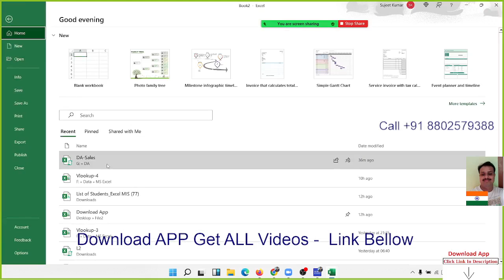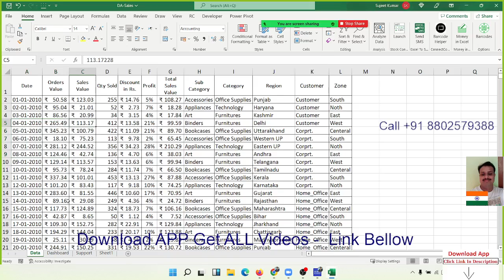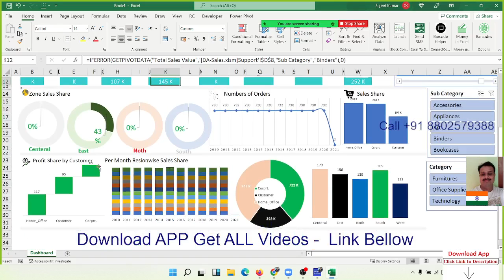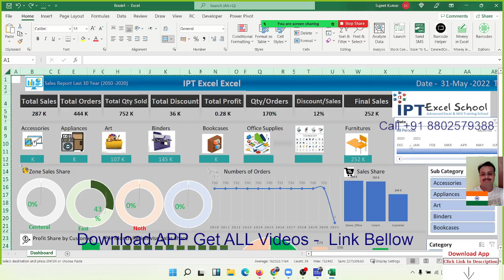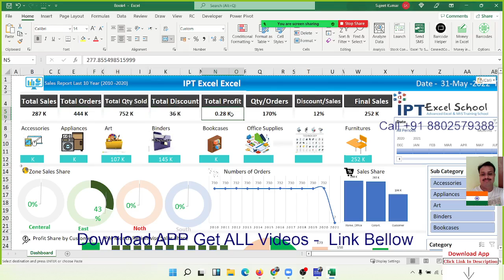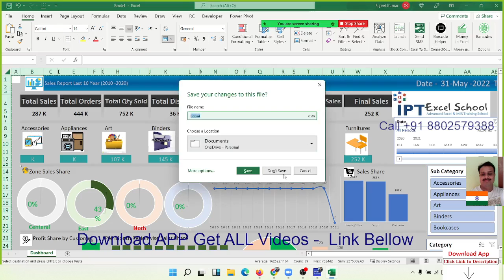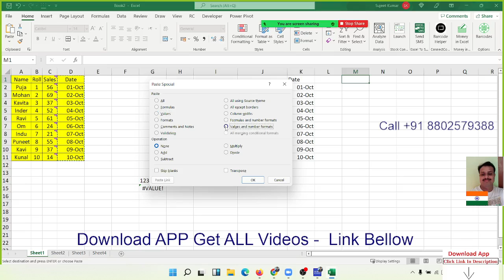Advance Excel Training in Hindi